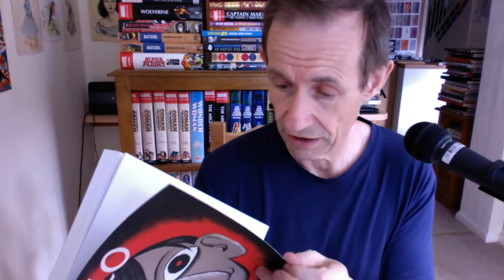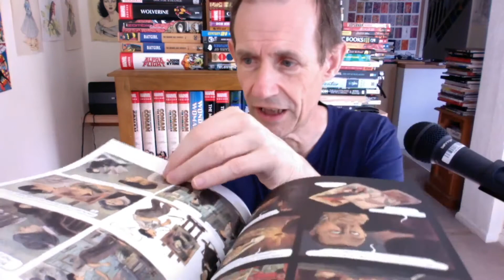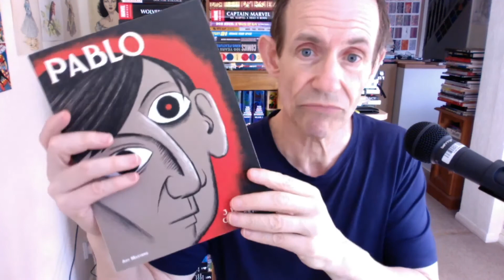Picasso by J Birmant C Oubrerie from Self Made Hero (Pablo Picasso) Book Review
Picasso by J Birmant C Oubrerie from Self Made Hero (Pablo Picasso) book review. A graphic novel on the life of Picasso and his life in 1900 and Paris. Pablo Picasso book is in full colour and is an interesting book about his rivalries and his art and friends etc